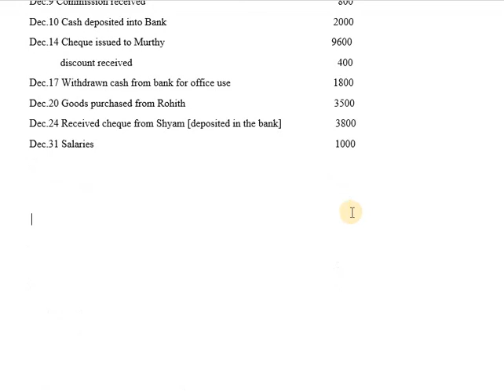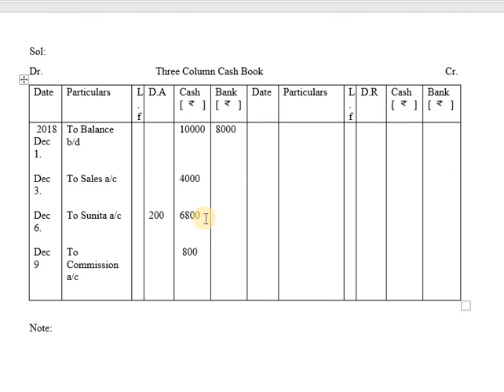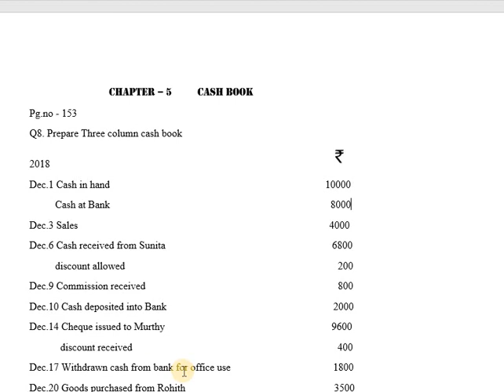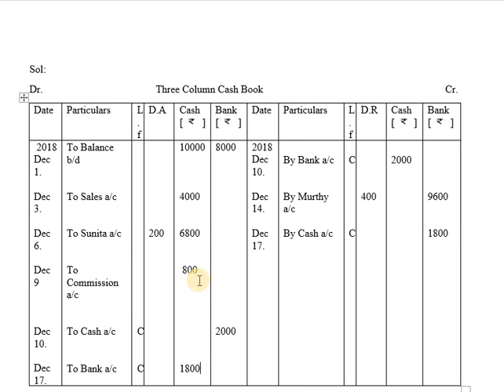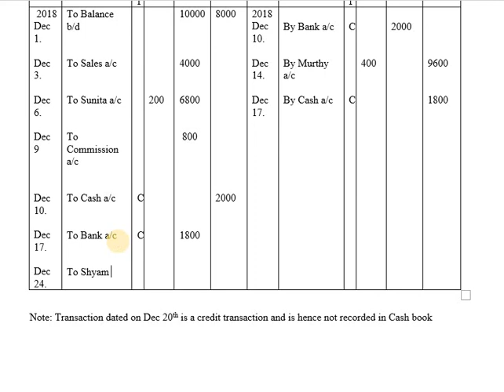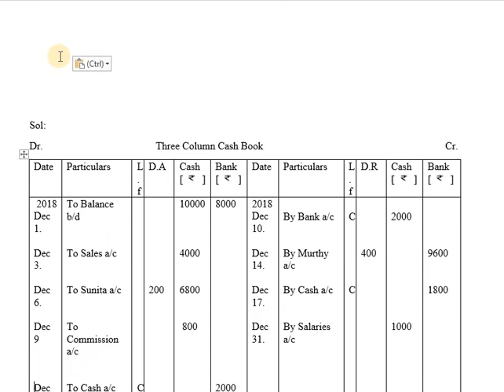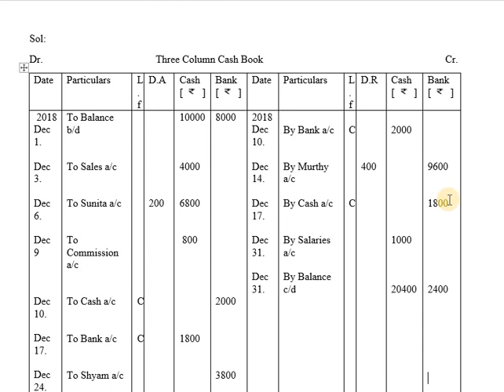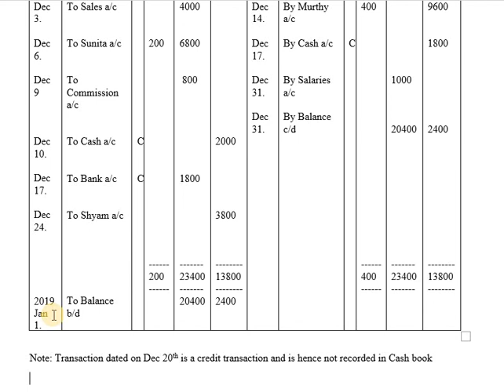Cash Book - Triple column cash book - [Problem # 8]